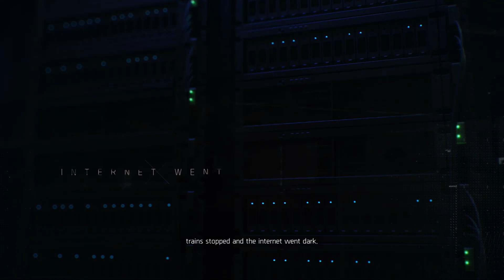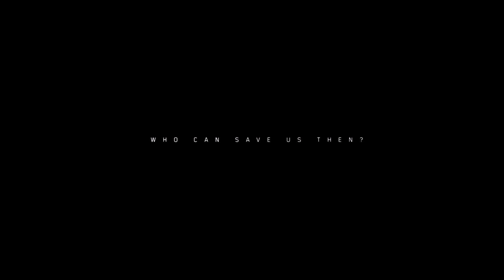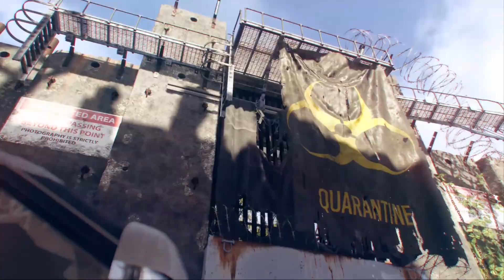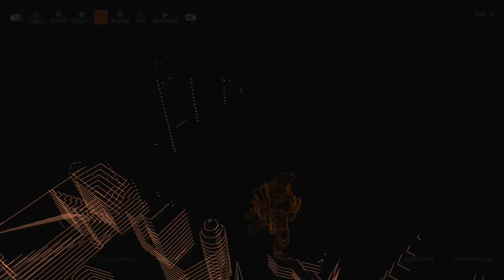Load Up, Rock On, Chew Gum, Shoot! - The Division 2 - 01